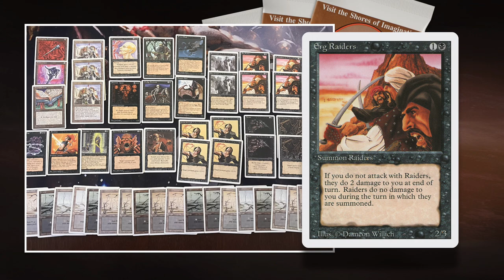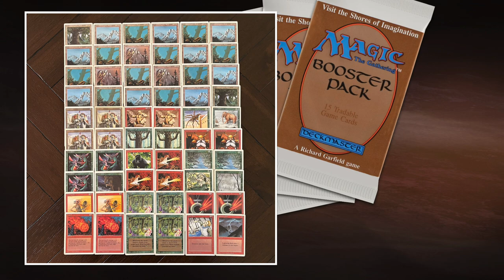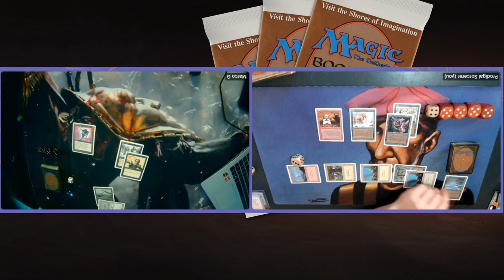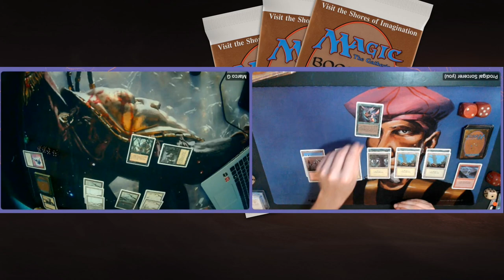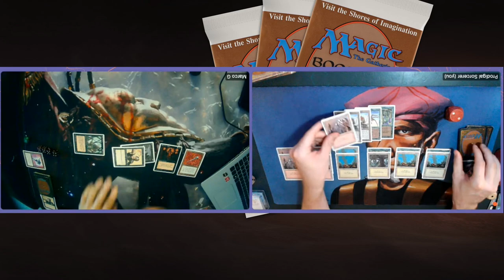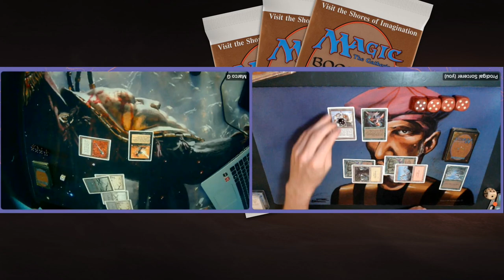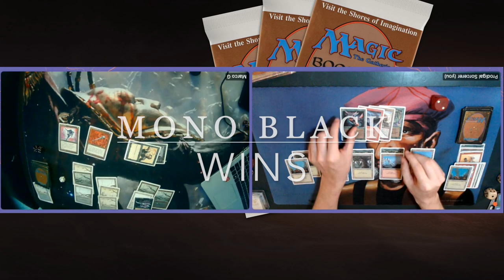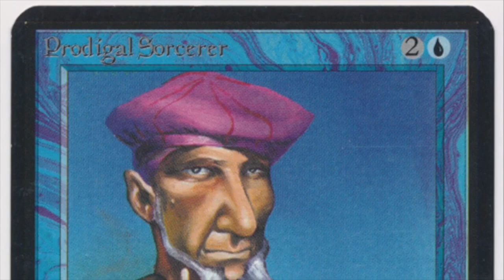Mono Black vs Red Green Wild-Fire, Revised Unsleeved | Magic the Gathering MTG 93/94 | 679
It's time for a brand new MtG episode of unsleeved MTG like we did in 93/94. For this Magic duel, I am playing against Marco. He has brought a mono Black unsleeved deck to the table. The deck is full of classics from the sets; Revised, 4th Edition and Chronicles. I am playing with a Red and Green deck that ramps up with Wild Growths to cast big Fireballs and cool creatures, such as Earth Elemental and Ironroot Treefolk.

00:00 MTG 93/94
01:22 Black Deck
02:42 Wild-Fire Deck

04:48 MTG Games

and enjoy more unsleeved revised matches.